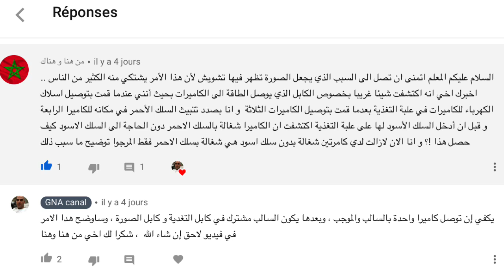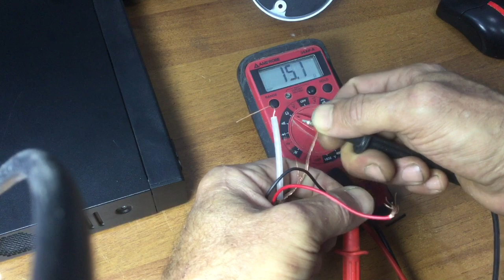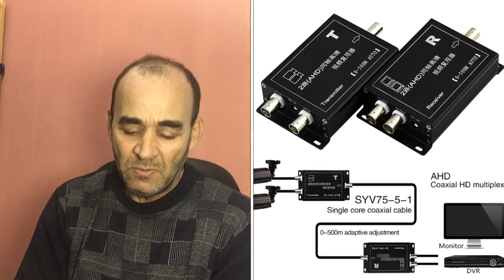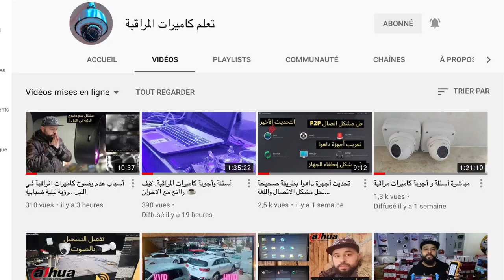.كاميرات المراقبة. الحل عند انقطاع سلك في كابل الكواكسيال .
قناة تعلم كاميرات المراقبة :
لدعم القناة ماديا من خلال موقع باي بال